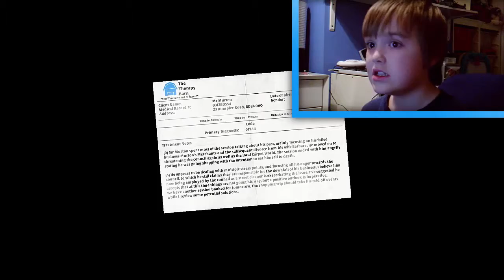Cave Playz - I AM BREAD!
Credits:
All Titles And Images Created By TheLapisCave